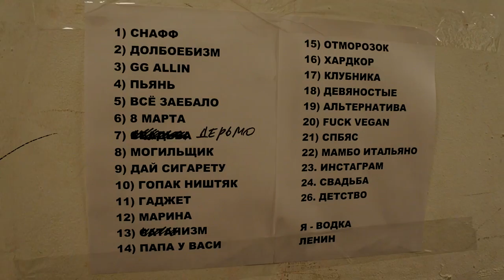Голос Омерики в клубе Glastonberry 13.04.18 (backstage)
Как Слава Ширинки в\на Голос Омерики ходил и пел с ними песню "Отморозок".